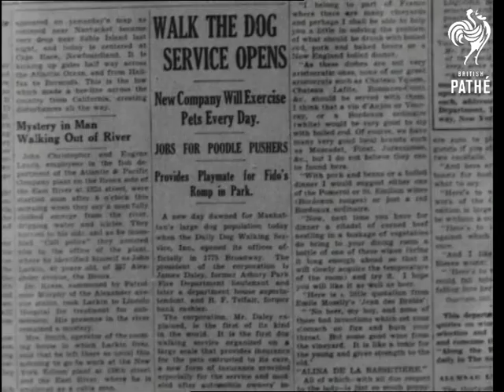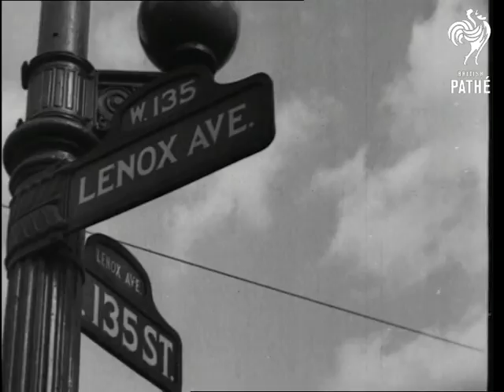Poodle Pushers! (1940)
Titles read: "POODLE PUSHERS!"

M/S of headlined section in a newspaper reading 'WALK THE DOG SERVICE OPENS - New Company Will Exercise Pets Every Day', and so on.  We then see company owner James Daley taking a booking for a dog walking session over the phone (natural sound) and sending a man off on the job.  He walks a French Poodle along a New York street.  A woman walks a Scottie dog, then an Irish Wolfhound in different areas of the city.  M/S of street sign for Lenox Avenue, then we see two African-American men walking a dog through Harlem.
 FILM ID:1210.06